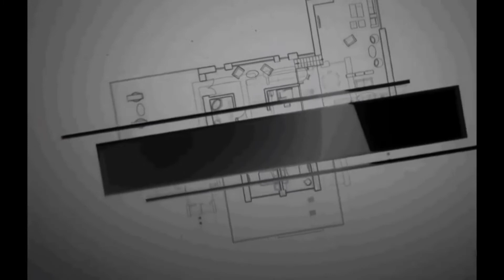Just Sold | Villa Project in Peyad Trivandrum | Villa For Sale in Peyad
Villa Project in Peyad Trivandrum | Villa For Sale in Peyad Thiruvananthapuram |House For Sale Peyad